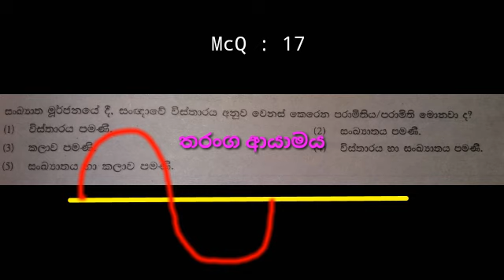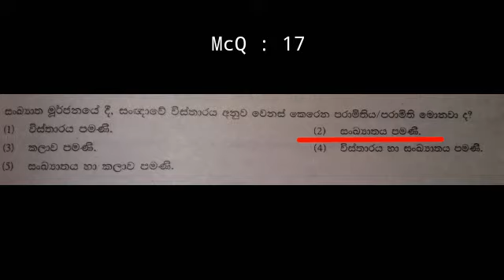2017 A/L Engineering Technology McQ No : 17 discussion